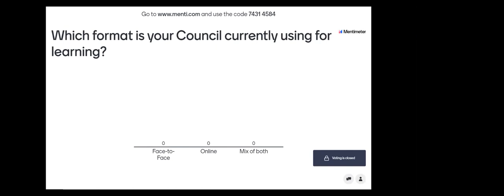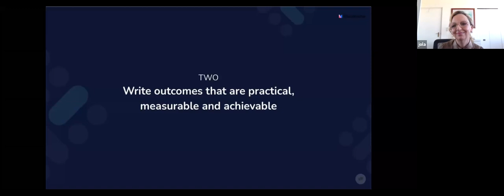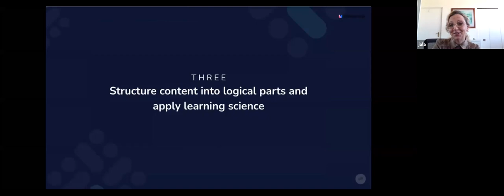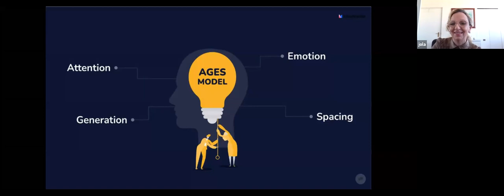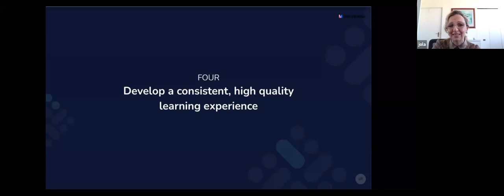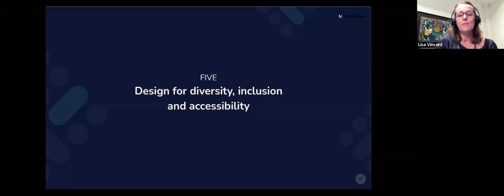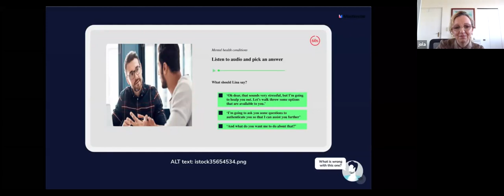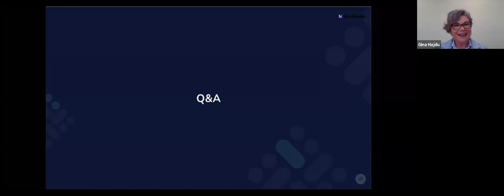Webinar - 5 MUST haves for local council eLearning in 2021